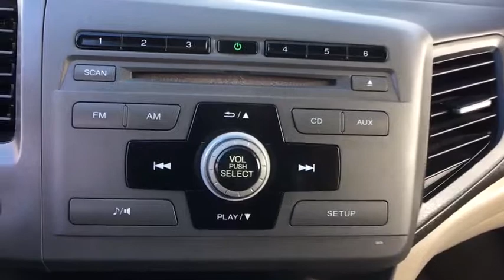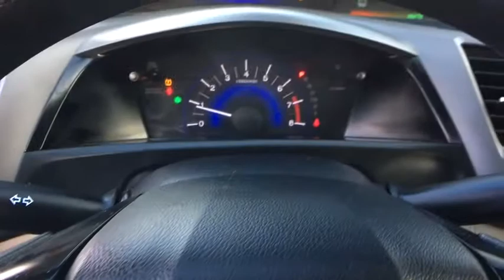2012 Honda Civic Springfield, Woodbridge, Fairfax, Alexandria, Arlington, VA R855829A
Clean CARFAX. Gray 2012 Honda Civic LX FWD 5-Speed Automatic 1.8L I4 SOHC 16V i-VTEC NON SMOKER, VA STATE INSPECTION, LOCAL TRADE IN, CARFAX CERTIFIED, Gray w/Cloth Seat Trim. Recent Arrival! Odometer is 18736 miles below market average! 39/28 Highway/City MPG** Awards: * 2012 IIHS Top Safety Pick * 2012 KBB.com 10 Best Green Cars * 2012 KBB.com 10 Best Sedans Under $25,000 * 2012 KBB.com Best Resale Value Awards * 2012 KBB.com 10 Best Family Cars * 2012 KBB.com Top 10 Coolest New Cars Under $18,000 * 2012 KBB.com Brand Image Awards 2016 Kelley Blue Book Brand Image Awards are based on the Brand Watch(tm) study from Kelley Blue Book Market Intelligence. Award calculated among non-luxury shoppers. Kelley Blue Book is a registered trademark of Kelley Blue Book Co., Inc.
1.8L SOHC MPFI 16-valve i-VTEC I4 engine,15' steel wheels w/full covers,160-watt AM/FM audio system w/CD player -inc: (4) speakers MP3/WMA playback aux input jack speed-sensitive volume control radio data system (RDS),2-speed intermittent windshield wipers,2-tier instrument panel w/blue backlit gauges -inc: tachometer,2nd row lower anchors & tethers for children (LATCH) -inc: outboard lower anchors tether anchors for all positions,3-point seat belts in all seating positions -inc: front automatic tensioning system adjustable front seat belt anchors,4-wheel anti-lock braking system (ABS) w/electronic brake distribution (EBD),Advanced Compatibility Engineering (ACE) body structure,Air conditioning w/air filtration system,Aluminum-alloy engine block,Body-colored bumpers,Body-colored door handles,Body-colored pwr mirrors,Brake assist,Cargo area light,Center console w/armrest storage compartment,Child-proof rear door locks,Cloth reclining front bucket seats -inc: driver manual height adjustment active adjustable head restraints,Coin tray,Compact 5-speed automatic transmission w/OD,Compact spare tire & wheel,Cruise control,Daytime running lights,Drive-by-wire throttle,Driver & front passenger dual-stage multiple-threshold airbags,Driver footrest,Dual front side-impact airbags w/passenger-side occupant position detection system,Dual visor vanity mirrors,Eco Assist system,Emergency trunk release,Fold-down rear seatback -inc: adjustable head restraints,Front & rear floor mats,Front & rear side curtain airbags,Front & rear stabilizer bars,Front 12V aux pwr outlet,Front cup holders,Front door pocket storage bins,Front wheel drive,Headlights-on reminder,Illuminated driver window/driver door lock controls,Illuminated steering wheel-mounted audio/cruise/i-MID controls,Immobilizer theft-deterrent system,Indicator lights -inc: trunk/door-open low fuel/oil coolant temp front passenger front & front side airbag status,Integrated rear window antenna,Intelligent multi-information display (i-MID) -inc: welcome screen customizable settings digital odometer (2) digital trip meters clock average speed elapsed time average fuel economy miles-to-empty,Interior remote trunk release w/lock,MacPherson strut front suspension,Maintenance Minder system,Map lights,Motion-adaptive electric pwr rack & pinion steering,Multi-link rear suspension,Multi-reflector auto-off halogen headlights,P195/65HR15 all-season tires,Pwr door locks w/auto-lock feature,Pwr ventilated front disc/rear drum brakes,Pwr windows w/driver auto-up/down,Rear seat heater ducts,Rear window defroster w/timer,Remote entry,Remote fuel filler door release,Security system,Side-impact door beams,Tilt/telescoping steering column,Tire pressure monitoring system,USB audio interface,Vehicle Stability Assist (VSA) w/traction control